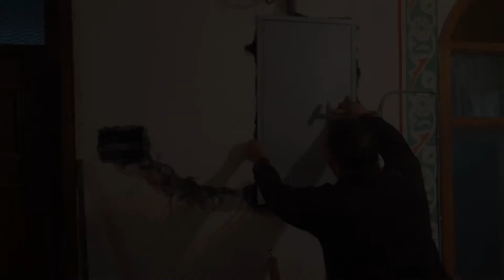yukarı çavundur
yukarı çavundur 2014